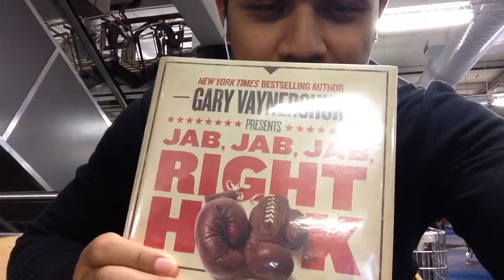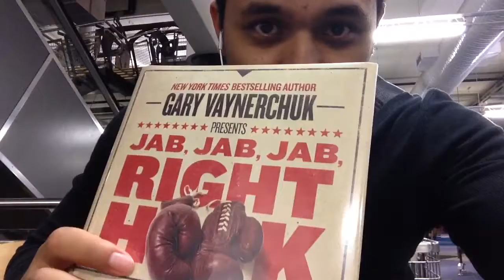Can't believe these books are FREE!!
can't believe books like this are free u should hit ur local library up!